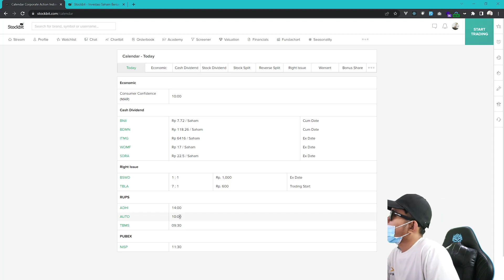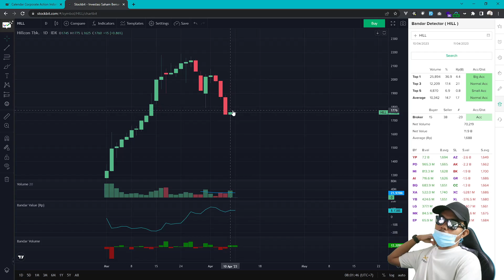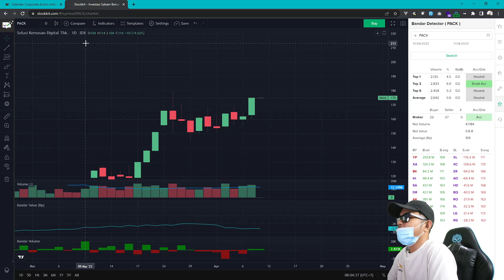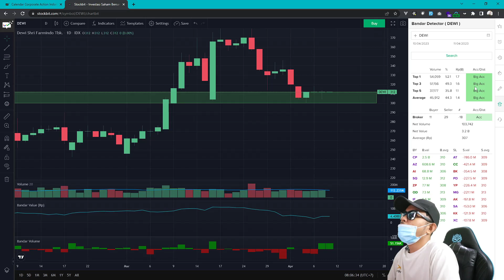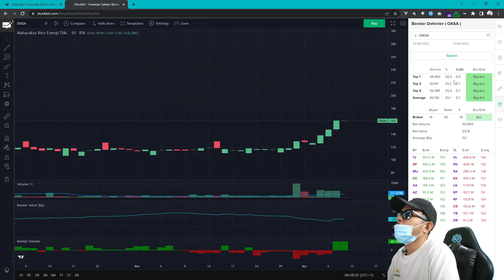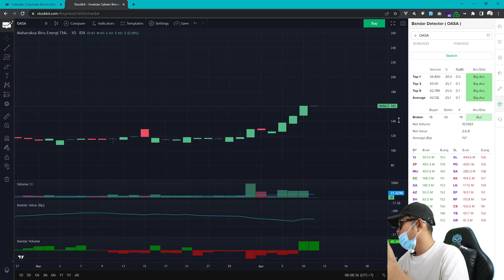SAHAM IPO INI CALON ARA ?! | SINYAL SAHAM GORENGAN BANDAR 11 APRIL 2023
BUAT AKUN SAHAM :
MG